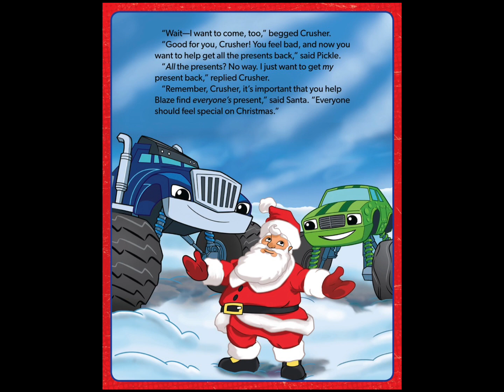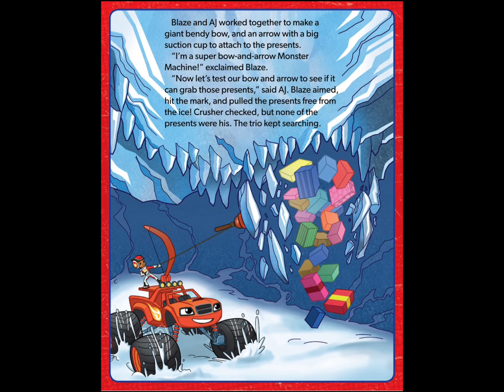Kids Book Read Aloud: Blaze and the Monster Machines A Monster Christmas By Frank Berrios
Nickelodeon Blaze and the Monster Machines A Monster Christmas
Adapted By Frank Berrios
Based on the teleplay "Blaze Christmas" by Jeff Burkin
Illustrated By Dynamo Limited